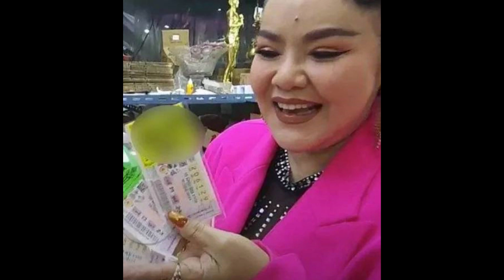ส่องเลขเด็ด “ฮาย อาภาพร” กราบขอพร หลวงพ่อทันใจ ลุ้นรับ 30 ล้านงวดนี้ 16666